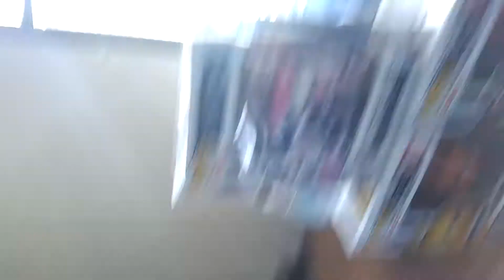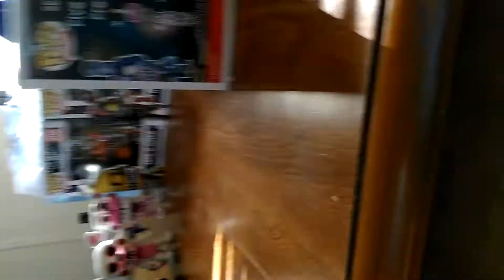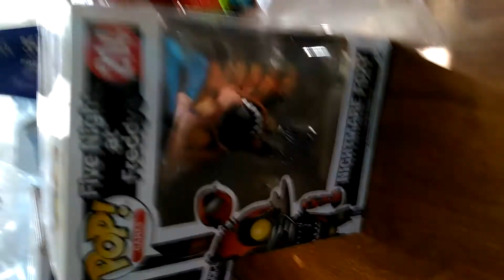January 21, 2018